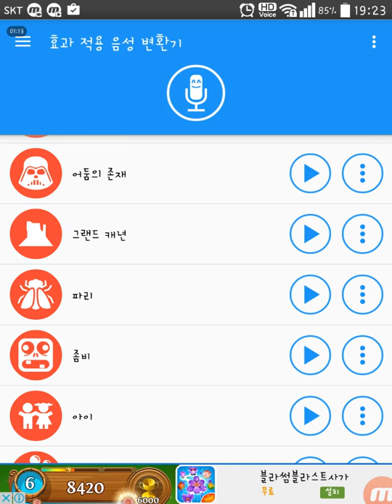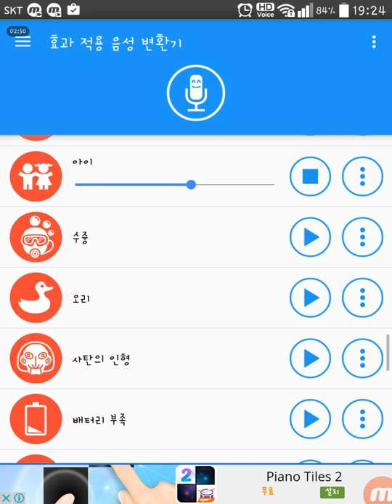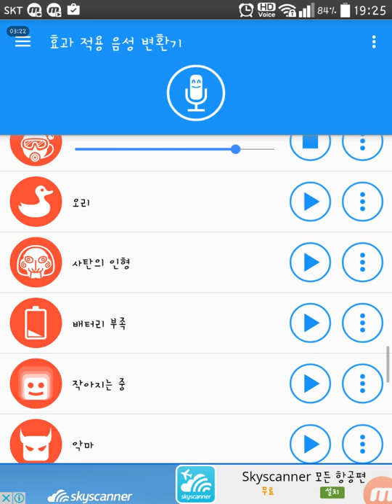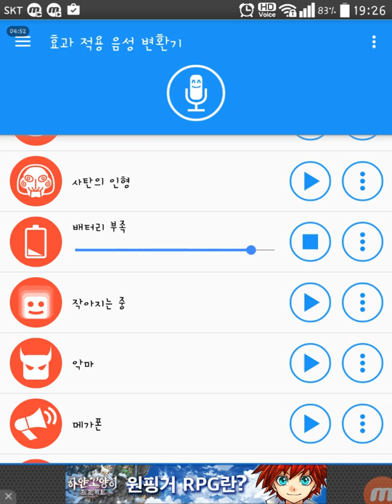그것이 알고싶다 BGM 02